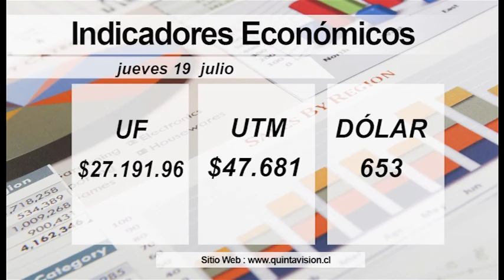El Tiempo 19 julio 2018